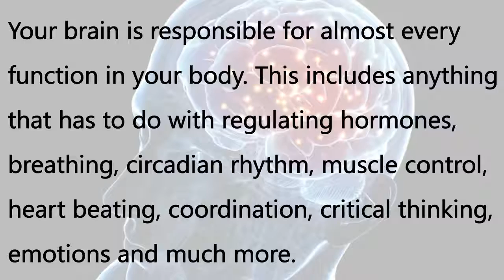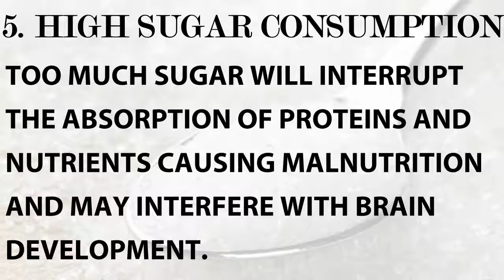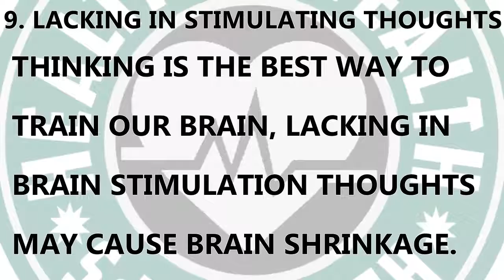10 Biggest Brain Damaging Habits To Stop Immediately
One can not imagine his/her life without a healthy brain. Our brain is also surprisingly sensitive. In recent years, the World Health Organization released what they consider to be the top 10 brain damaging habits that are common among people today.

Here, We are listing these ten biggest brain damaging habits and you need to stop them immediately for a happy and healthy life.